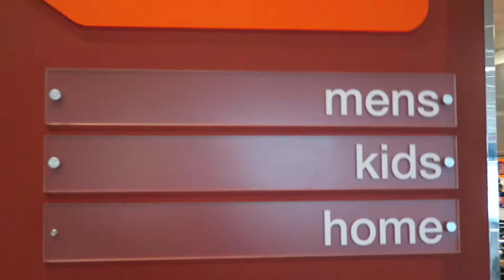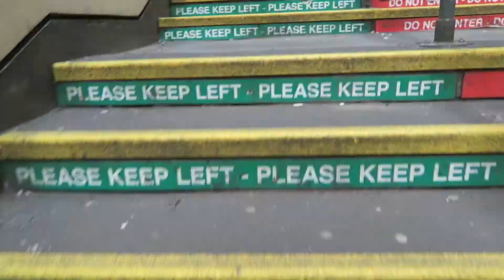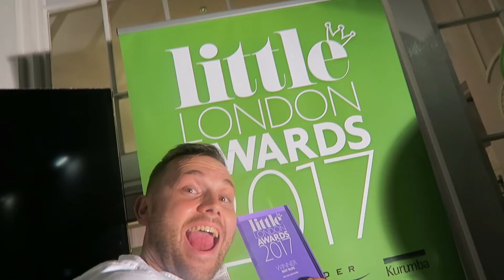Smoking Hot!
We only went and won an award last week! For best blog! Whoop!

So it was time do don the glad rags for the award ceremony but also for a couple of meetings - trouble is, I don't have any glad rags because I've gone up a size or 2... so Jen had to help me get some new clothes. Depressing when you now have to shop for the next size up!

But it was Jen who was looking smoking hot! What a gorgeous wife I've got!

• My Equipment •
Vlog Camera •
Vlog Tripod •
Big Tripod •
Big Camera •
Small Microphone •
Medium Microphone •
Big Microphone •
Big Big Camera •
Recording Device •